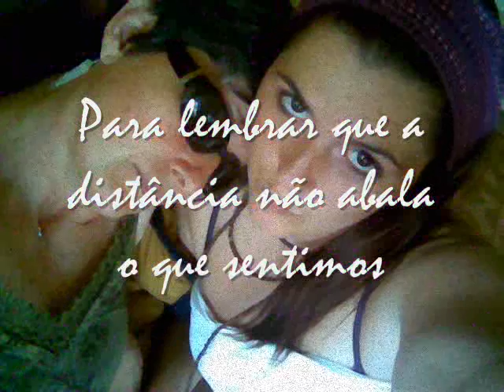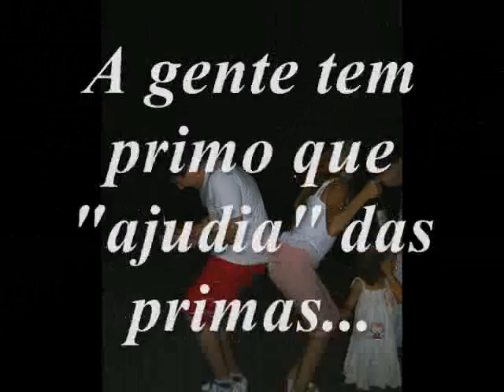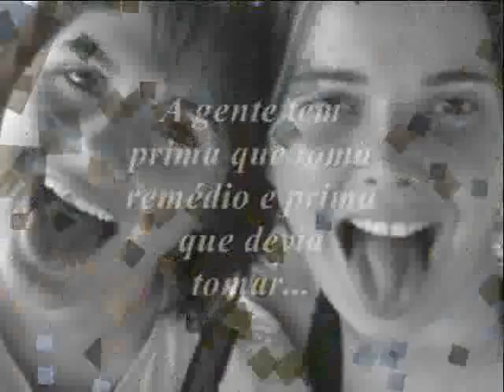Lessa que é bom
Sem palavras, apenas sendo Lessa para saber!

Texto: Cini (adaptado pela Anna)